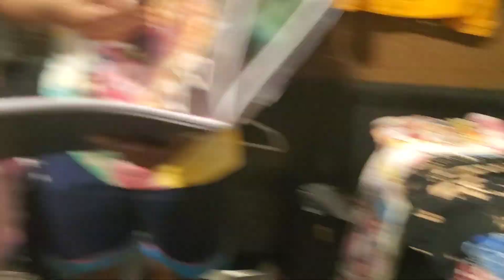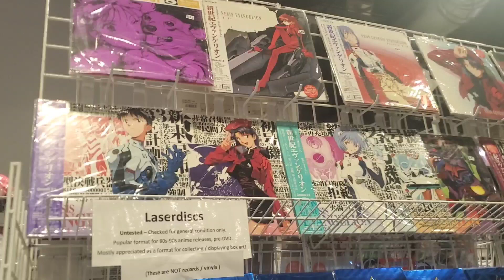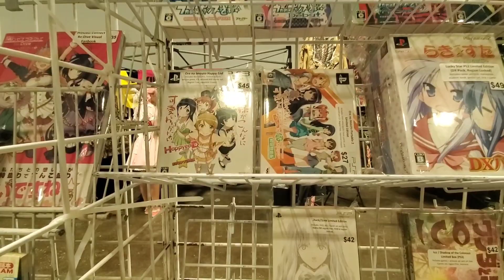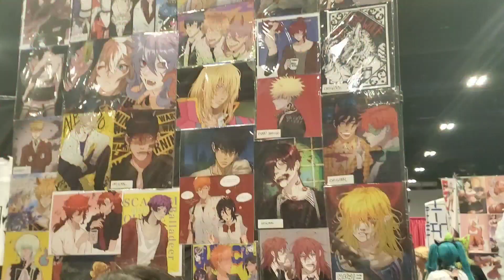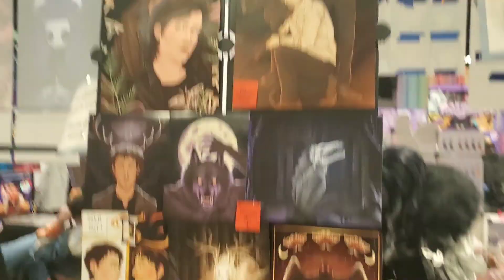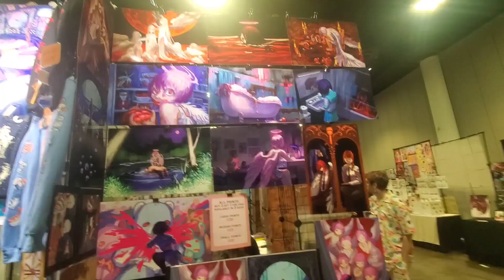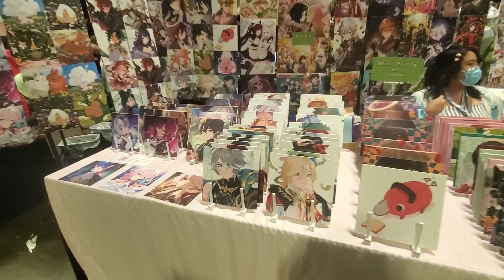Metro con 2023